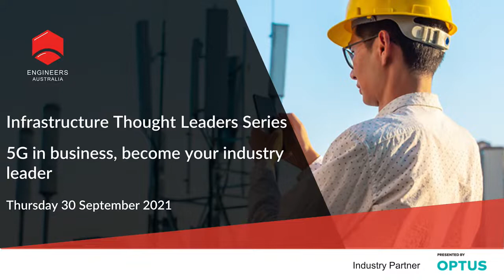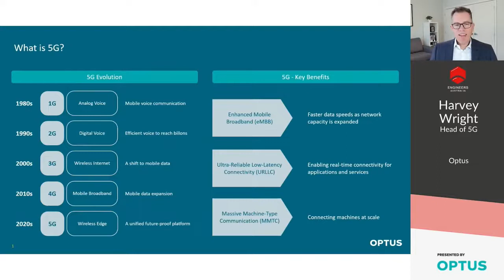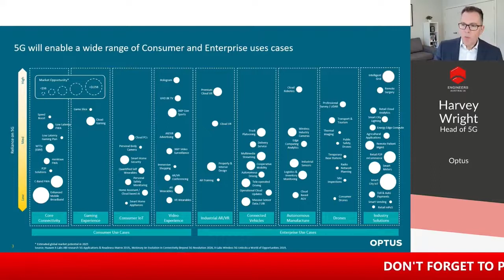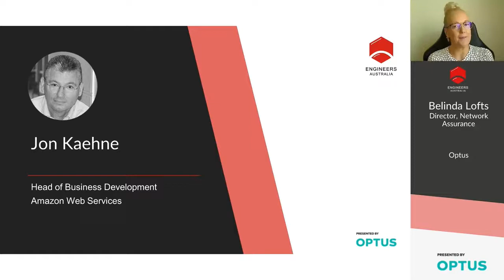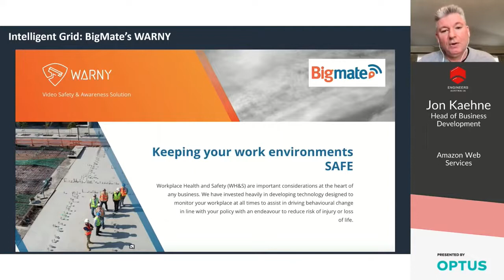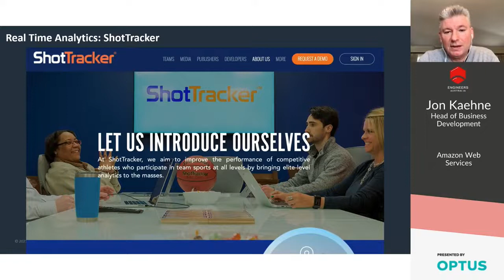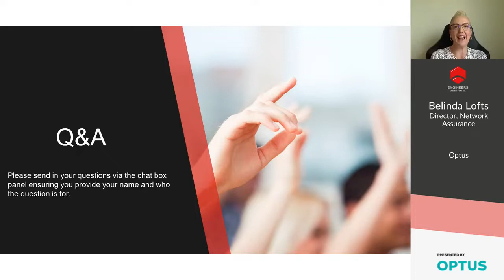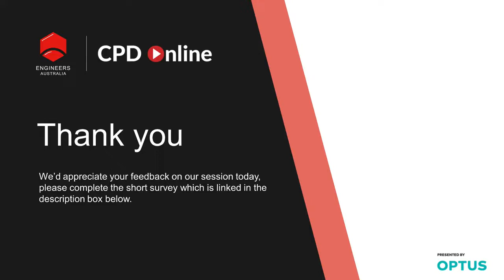Thought Leaders Series: 5G in business, become your industry leader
Technology continues to innovate at a rapid pace and, as engineers, we are leaders in this evolution.

Join us to hear from subject matter experts who will raise awareness and debate around why 5G shouldn’t be viewed simply as 4G but a faster, whole ecosystem.

Take a sneak peak ‘under the bonnet’ at the technical side of 5G and how we can be masters of our own 5G destiny.  To maximise the benefits of 5G, we should be strategising now, at the start of this exciting transformation.
Hear how Amazon Web Services are providing solutions on practical applications and workplace mobility and what industry leaders are implementing to lay the foundations of a 5G led world.

From construction through to manufacturing and smart cities our speakers will take us through case studies demonstrating the practical use of 5G and its future potential.

Key Takeaways:
• A series of 4 industry case studies key to engineering
• Where are we today and future forecasting
• Education and collaboration - how do we optimise opportunities
• Be the master of your own business